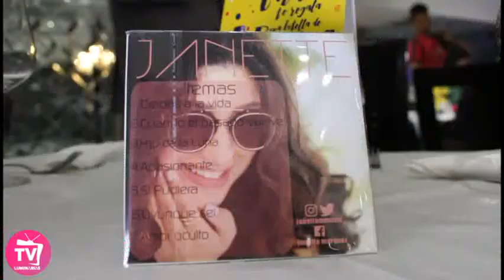Janette Márquez presenta su primer álbum musical